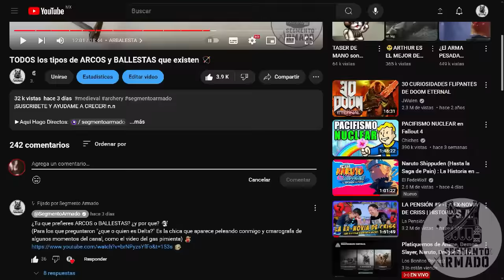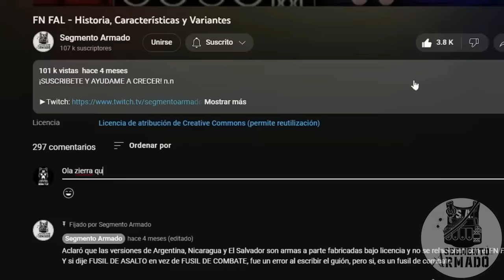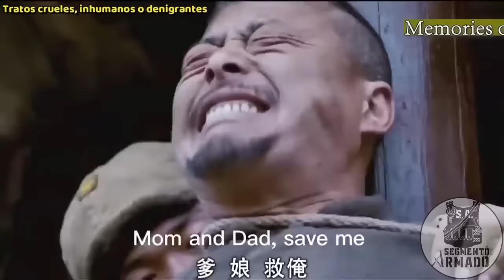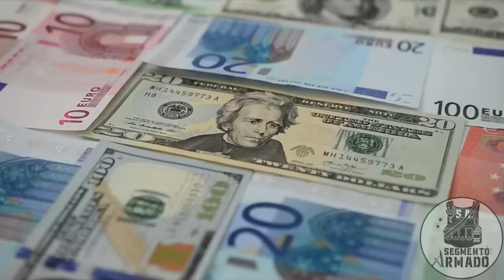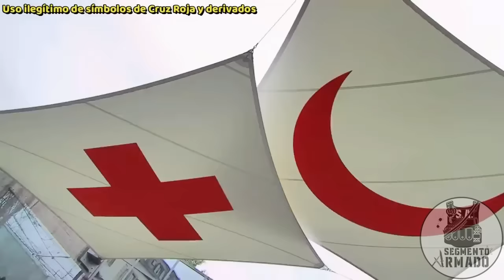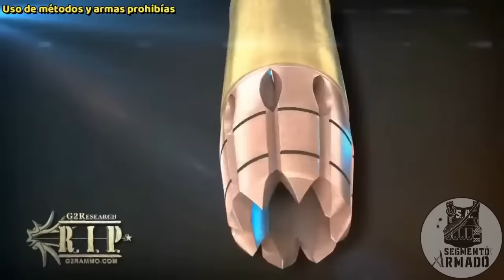Todos los Crímenes de Guerra Explicados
Este video originalmente se estreno el 16 de Septiembre del 2023, pero por políticas de YouTube (y que yo si me pase de lanza explicando todo con suma crudeza) toca subir el video con una ligera censura.
Si eres nuevo en el canal no te preocupes no tape nada de información ni nada por el estilo, solo escucharas algunos *bips* por aquí y por allá.
Agradecería apoyaran el video con un comentario y un like para que no lo duerman de nuevo jaja

Aquí les enseñare todas las normas y leyes que protegen a los civiles, soldados e infraestructura durante un conflicto bélico, los cuales si son violentados podrían culminar en un "crimen de guerra", los cuales pueden ser desde algo sumamente simple pero tipificado de esa manera por las circunstancias, pero también se pueden convertir en los actos mas espantosos efectuados por un ser humano a otro.
Si algo no te quedo claro te invito a dejar tu duda en los comentarios y asi yo la contestare con gusto.
Saludos guapos.